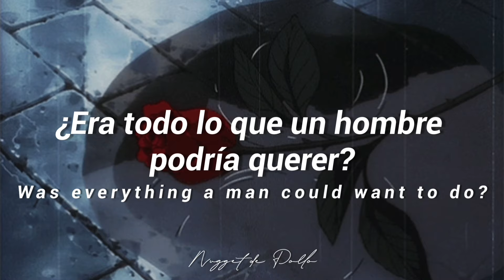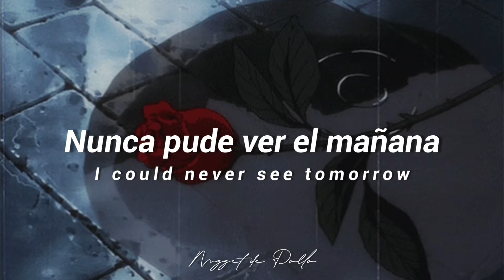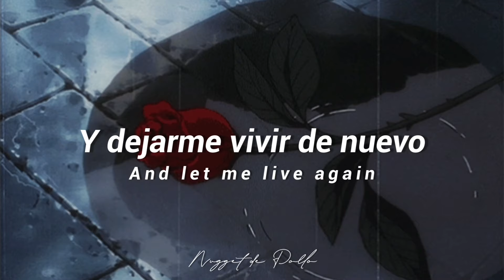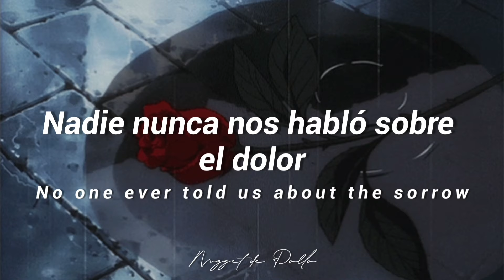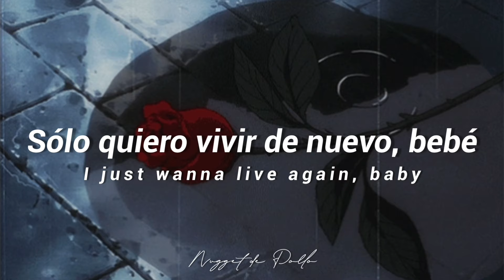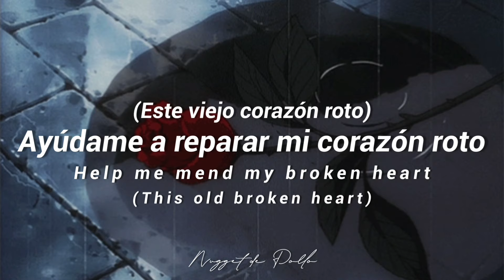Al green - How can you mend a broken heart (subtítulos en español)